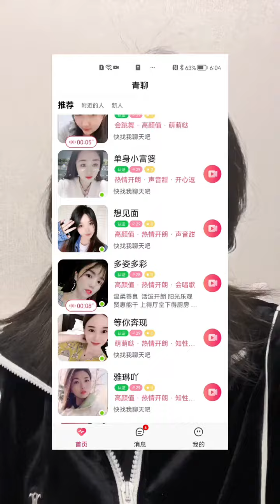青聊 交友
我是书涵❤️狮子座小姐姐
在快手里记录一些生活与感悟
愿些许微光，也能点亮你内心的希望